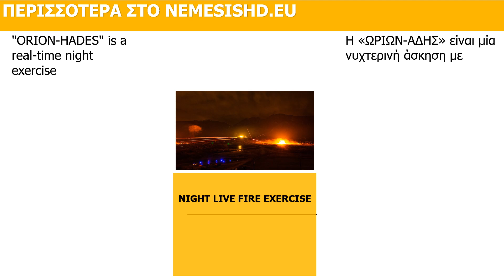ΝΥΧΤΕΡΙΝΗ ΑΝΤΕΠΙΘΕΣΗ ΑΠΟ ΤΗΝ ΧΧΙV ΤΘΤ